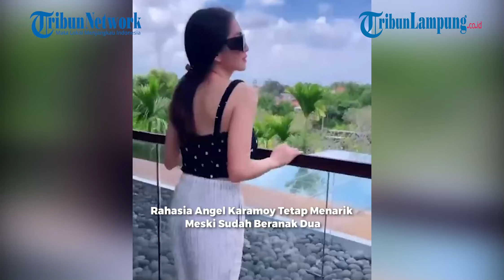Rahasia Angel Karamoy Tetap Menarik Meski Sudah Beranak Dua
- Angel Karamoy ungkap rahasia cantik dan awet muda di usia 36 tahun.

Angel Karamoy masih tetap singset dan awet muda meski telah memiliki 2 buah hati.

Namun penampilan Angel Karamoy dinilai tak pernah berubah.
Ia masih tampak sama seperti pesinetron yang jadi idola remaja pada tahun 2000-an.

Wanita asal Manado ini ternyata punya rahasia tersendiri agar tetap menarik di umur 36 tahun.

Dilansir dari Youtube channel VDVC kpop, Wanita kelahiran 16 Januari 1987 ini memutuskan untuk berolahraga agar tubuhnya lebih sehat.

“Sekarang aku lebih ke olahraga,” ujar Angel di Youtube. Ia bahkan rela nge-gym untuk mendapatkan tubuh ideal yang ia mau.

"Bahkan body yang lebih berisi itu lebih bagus, jadi sesuai tinggi badan," ujarnya usai melakukan syuting seperti dikutip dari Grid.id.